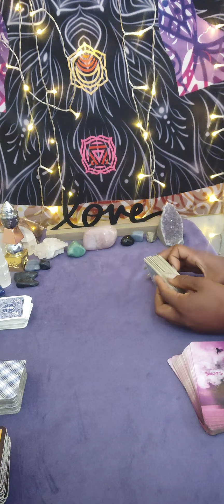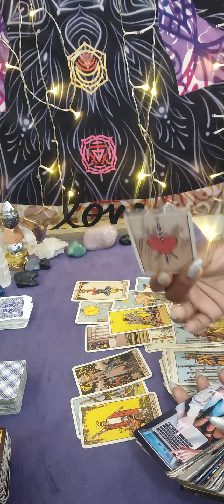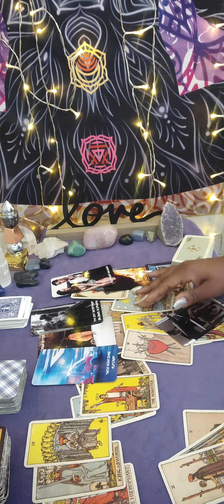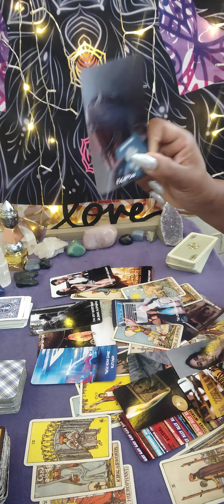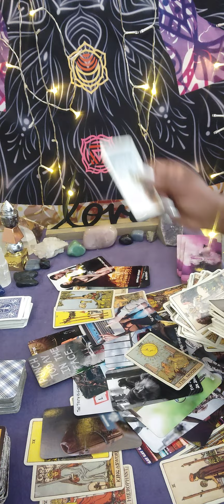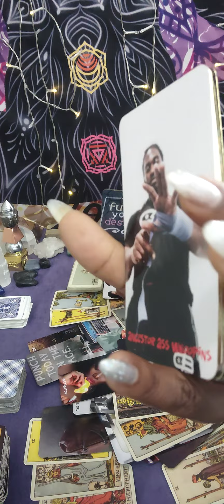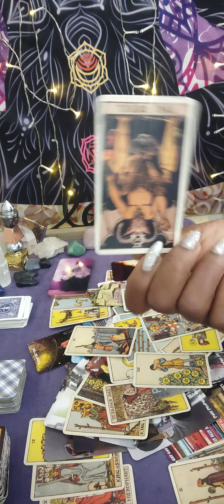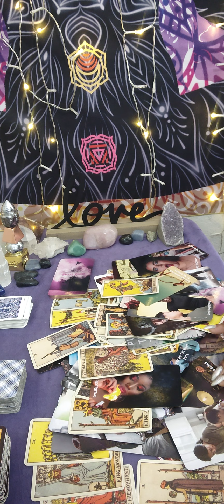Gemini ♊ Fake AZZ friend wants forgiveness so bad but afraid what u know was done behind ur back